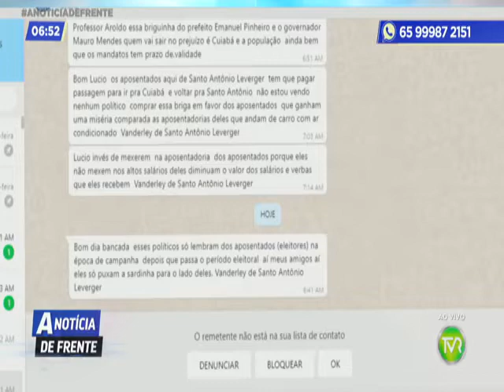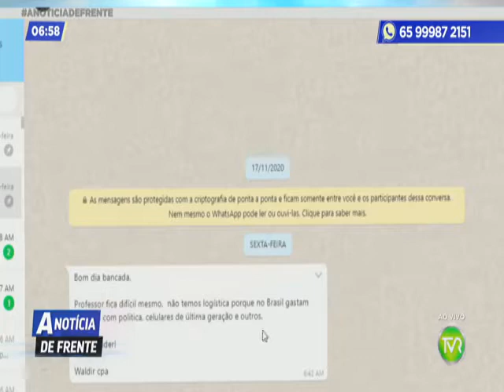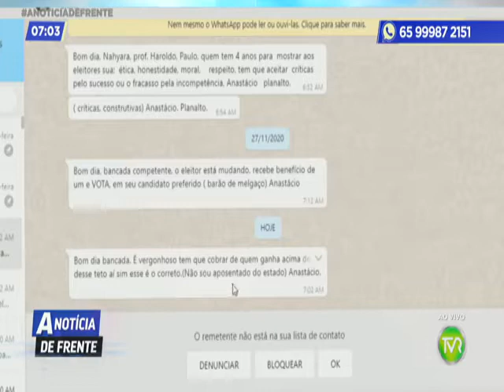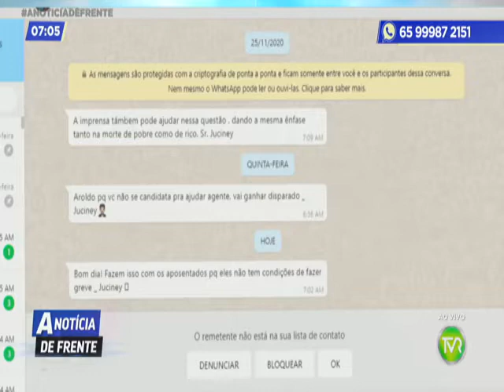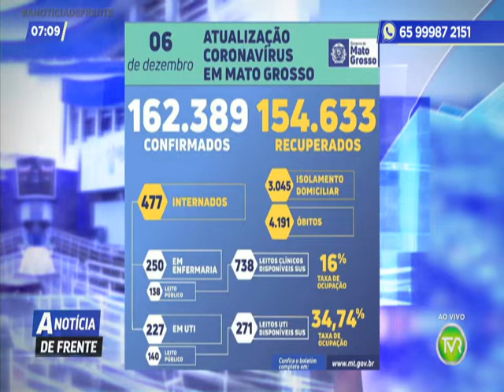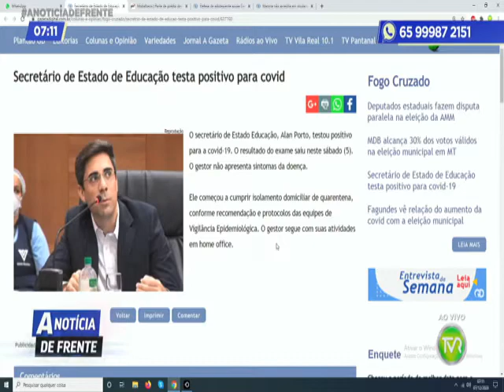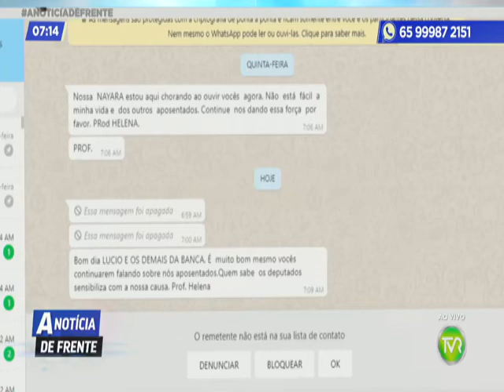PGM A NOTICIA DE FRENTE 2 BLOCO 07 12 2020